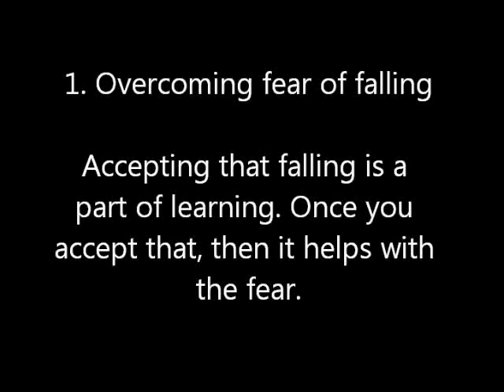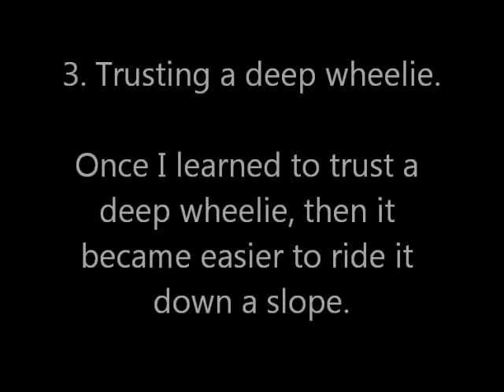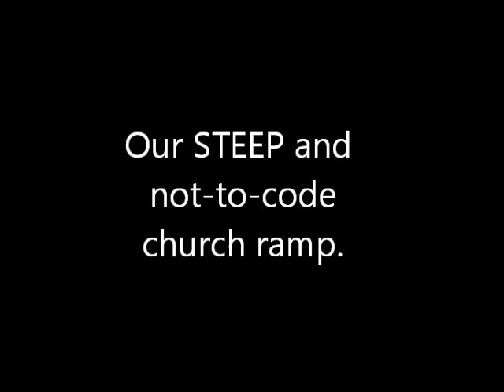Spinal Cord Injury Wheelchair Wheelies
As of March 12, 2009, I am a C5-C7 incomplete quadriplegic believed to be caused by a viral infection in my spinal cord. I function much like a paraplegic. Videos have helped me to learn so much and I hope to be able to help others with the things I have learned.